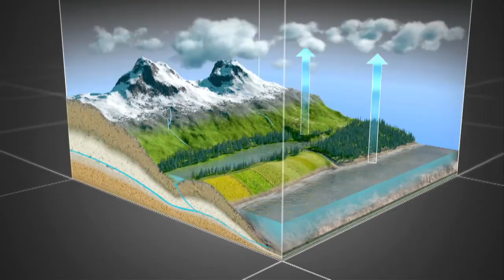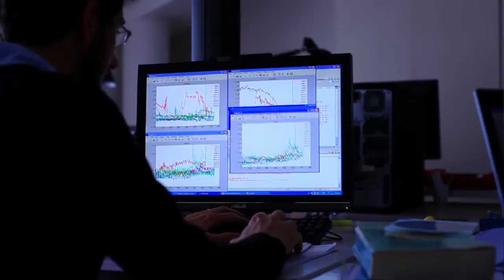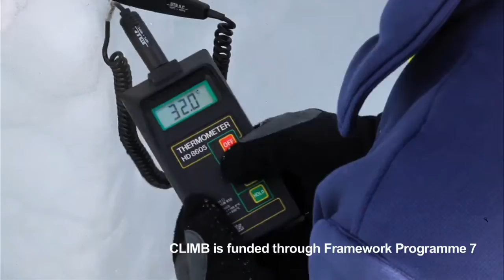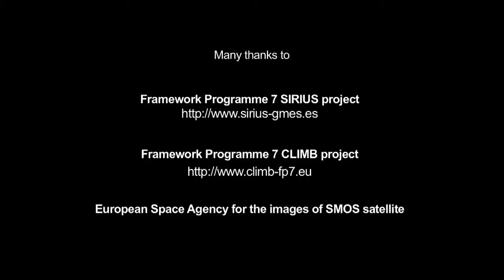Managing Global Water Resources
Water is crucial to all forms of life, including people, ecosystems and crops. But only 1% of water on Earth is drinkable and demand in Europe is growing. Careful monitoring and management measures are needed to safeguard water supplies.
This video showcases the Global Earth Observation System of Systems (GEOSS) and how the EU is helping to confront the challenges facing Europe and the world in meeting the growing demand for water.